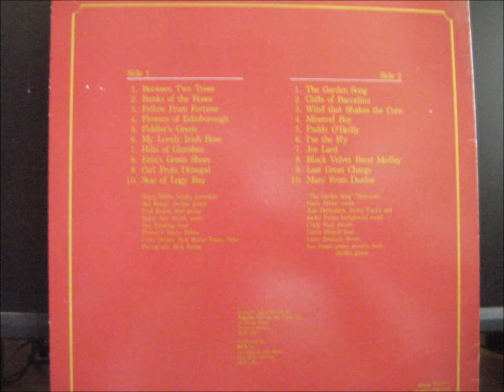i'se the bye.wmv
harry hibbs-i'se the b'y